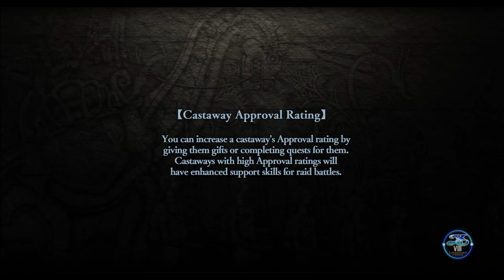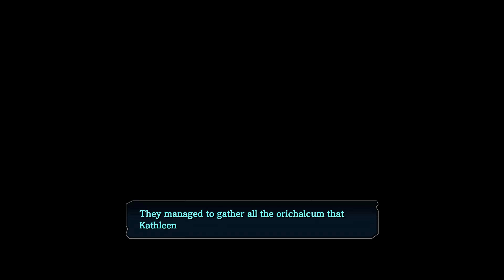Ys VIII Lacrimosa of Dana | Part 34 | PC Longplay [HD] 4K 60fps 2160p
Desktop Specs:
CPU: Intel(R) Core(TM) i7-8086K CPU @ 4.90GHz (12 CPUs)
GPU: ASUS Radeon RX Vega 64 8GB
RAM: G.SKILL TridentZ RGB 16GB 3600mhz